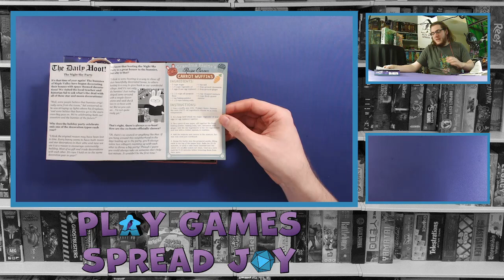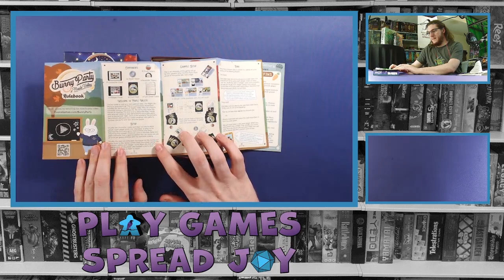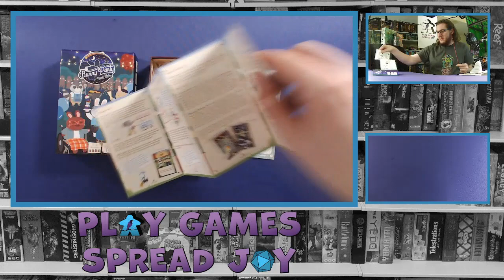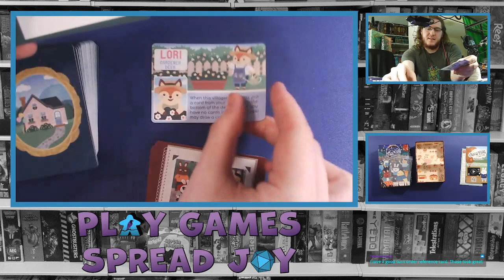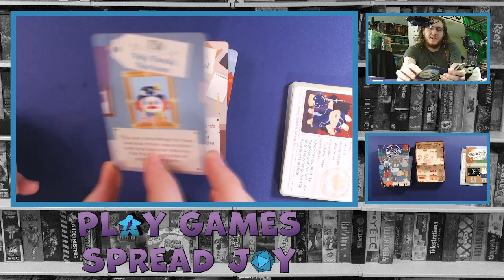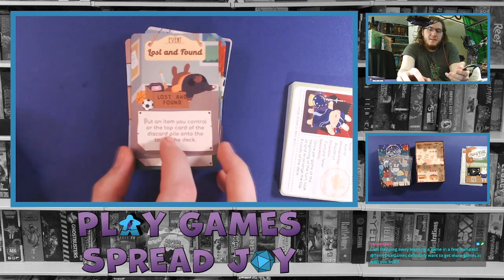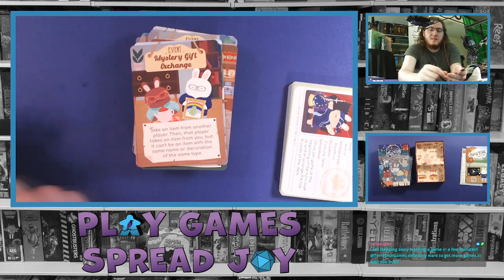Unboxing: Bunny Party at Maple Valley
Live Twitch recording of unboxing Bunny Party at maple Valley from Evans Games.